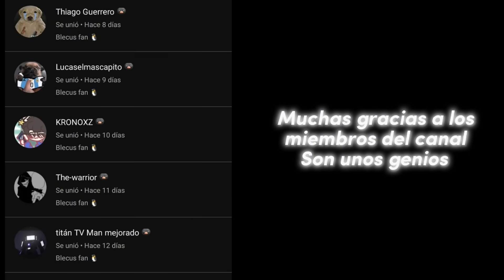Blecus y Zeer JUEGAN 2V2 EN LOS CAMPOS DE BATALLA MÁS FUERTES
- ⭐STAR CODE: BLECUS⭐